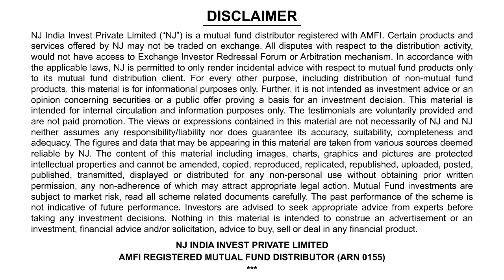STAY CONSISTENT WHILE INVESTING